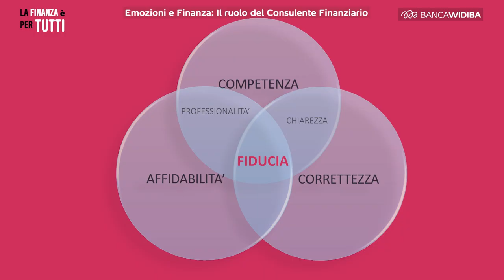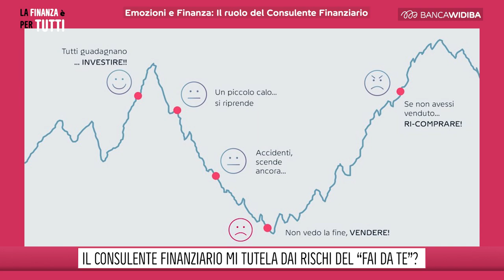LA FINANZA E' PER TUTTI - PUNTATA1 - EMOZIONI E FINANZA, IL RUOLO DEL CONSULENTE FINANZIARIO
LA FINANZA E' PER TUTTI - PUNTATA1 - EMOZIONI E FINANZA, IL RUOLO DEL CONSULENTE FINANZIARIO CON SABINA BARONTINI - BANCA WIDIBA